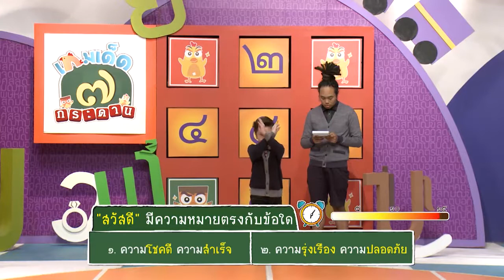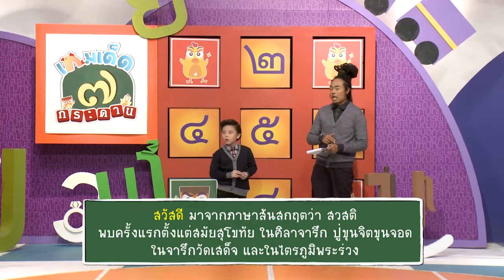ทีวีบูรพา เกมเด็ดเจ็ดกระดาน : สวัสดี มีความหมายว่าอะไร